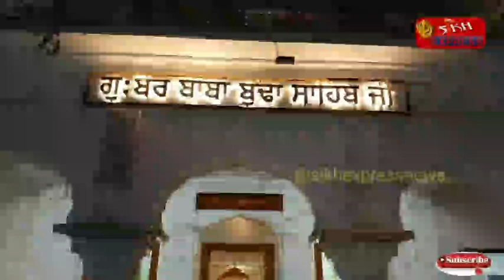Live Hukamnama Sri Darbar Sahib Today Amritsar (06 APRIL 2020) ਹੁਕਮਨਾਮਾ ਸਹਿਬ ਵਿਆਖਿਆ ਸਹਿਤ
Hukamnama Sahib(ਹੁਕਮਨਾਮਾ ਸਹਿਬ)Shri Darbar Sahib Amritsar((06 APRIL 2020)ਸ੍ਰੀ ਦਰਬਾਰ ਸਾਹਿਬ ਅੰਮ੍ਰਿਤਸਰ ਤੋਂ ਵਿਆਖਿਆ ਸਹਿਤ

Live Hukamnama Sri Darbar Sahib Today Amritsar (06 APRIL 2020)  Sikh Express News ਹੁਕਮਨਾਮਾ ਸਹਿਬ ਵਿਆਖਿਆ ਸਹਿਤ ਦਰਬਾਰ ਸਹਿਬ ਤੋਂ